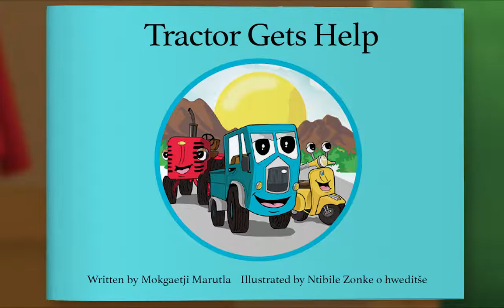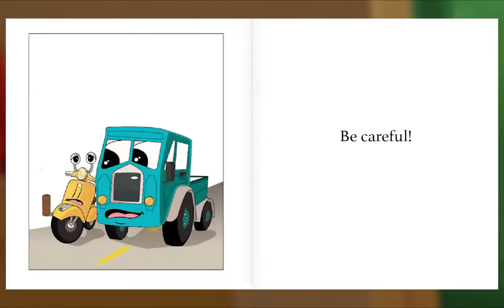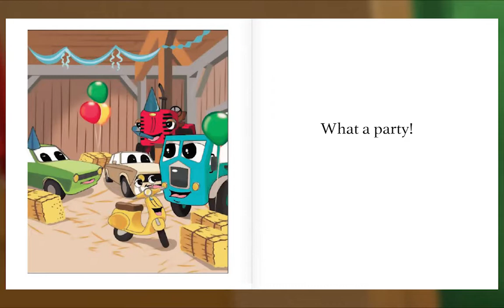Preschool Video Animal Island Learning Adventure (AILA) | Letters, Songs, Story Books